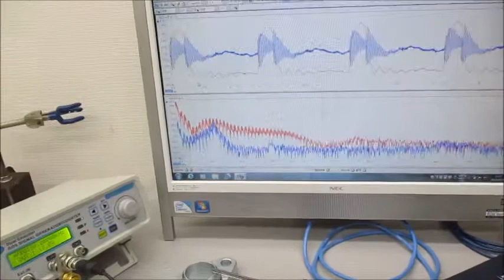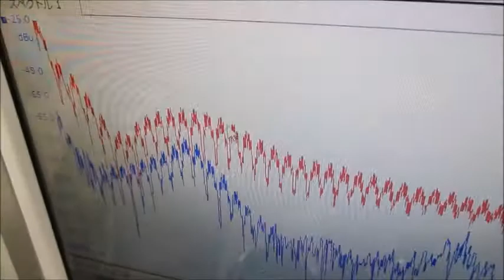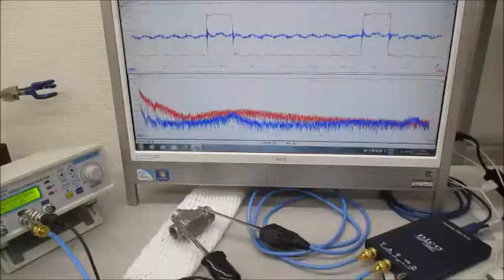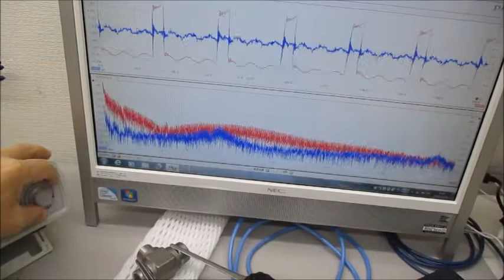超音波プローブを利用した超音波制御システム Ultrasonic-labo